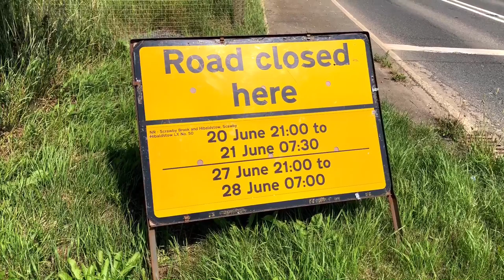Hibaldstow Level Crossing (24/06/2020)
Recording Location: B1206 - Brigg Road, Scawby, North Lincolnshire.
Postcode: DN20 9EJ
Timetable: Brigg (BRGG).
Trackside Information: MAC3 89 Miles 03 Chains.
Line Speed: 40mph
We have partnered with UK Departure Boards.